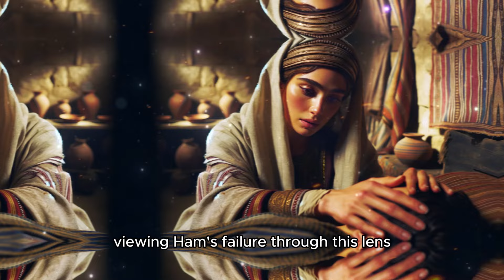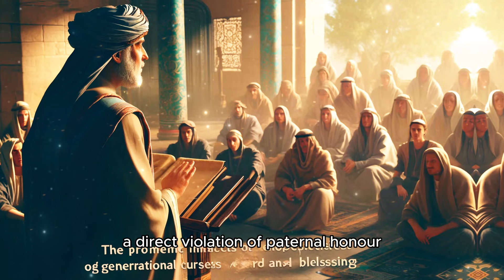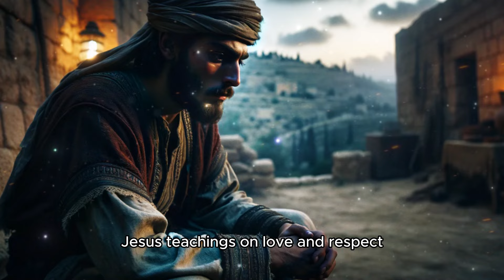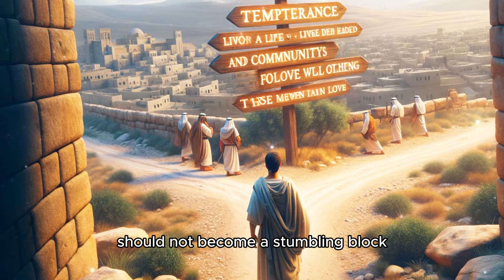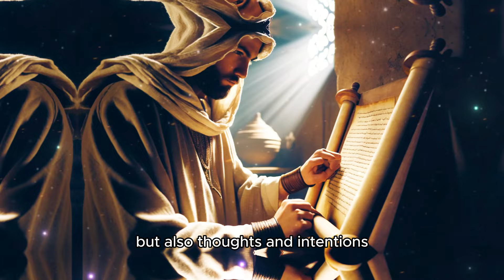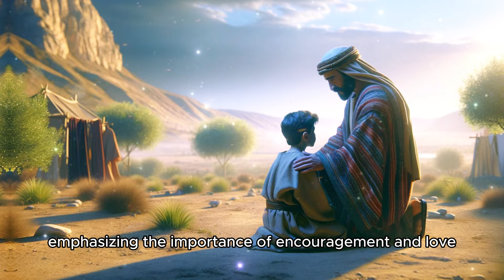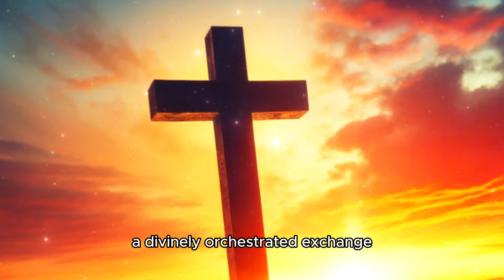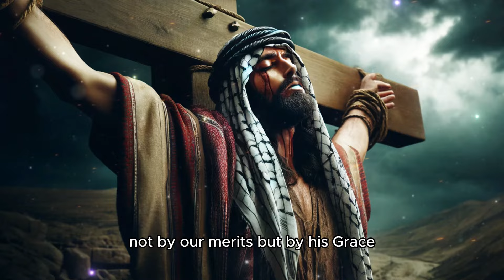The sin of Ham should terrify us | That's why Noah cursed his own son